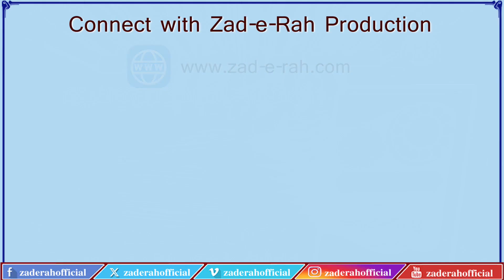Sawanih Hazrat Ali (A.S.) | Episode 60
قسط 60
حضرت علی کی شہادت
مؤلف: محمد رضا مرچنٹ
اردو آواز: محسن شہید مرزا
عربی آواز: مولانا رضا علی عابدی